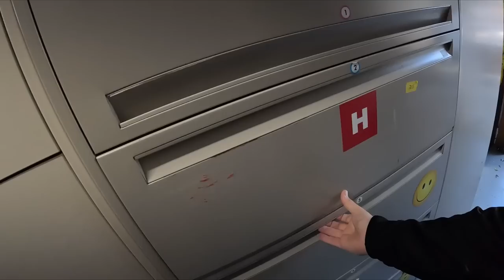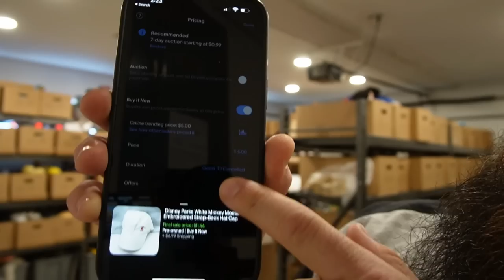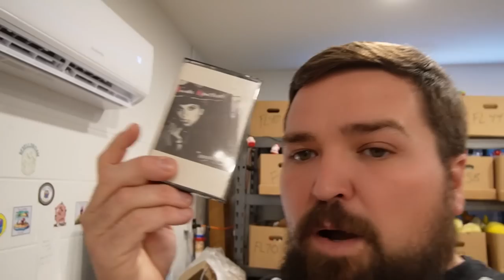Is The Ultimate Way To Manage Your eBay Reselling Inventory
RESELLER GENIE - USeCODE NCPICKER to save

NC Picker
Palm Coast, FL
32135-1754